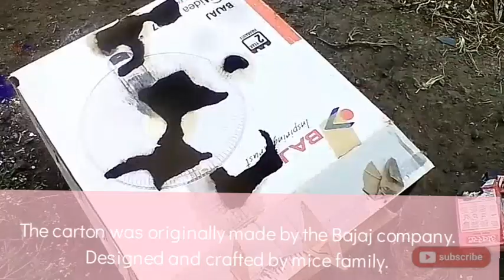How I Hand Raised 16 Mouse Babies 🐀🐀(caring for mice babies without mother)|Landscape of a Soul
How I Hand Raised 16 Mouse Babies
While we were cleaning our home we came across 16 mouse babies who had yet to open their eyes. 🐀🐭
In this video I have demonstrated how one can take care of them.
Day 1: I found 16 mouse babies
Day 2: They are doing well
Day 3: most have them have grown up
Day 4: they have started opening their eyes
Day 5: Some of them are really fussy
Day 6: Only one is remaining to open its eyes.
Day 7: They are ready to take on the world

In this video, I have recorded their life journey right from the time when I found them to when they were ready to explore the world on their own.🌎⏱️
From feeding to maintaining hygiene and warmth all play a vital role in keeping mouse babies healthy.🍼🐀🐭